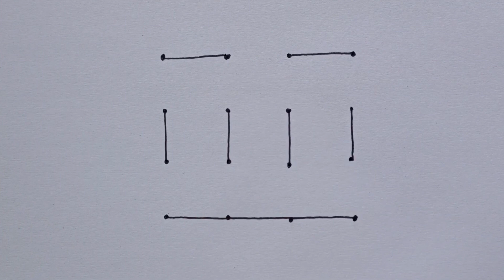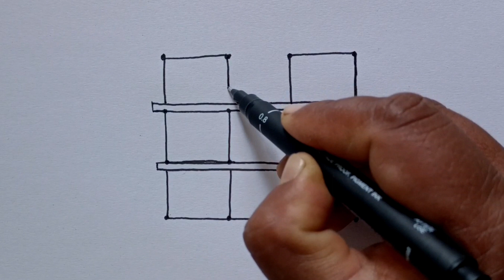School Drawing Step By Step | How To Draw School Drawing With Dots | School Drawing Easy Tutorial